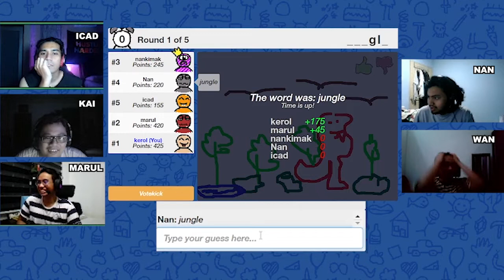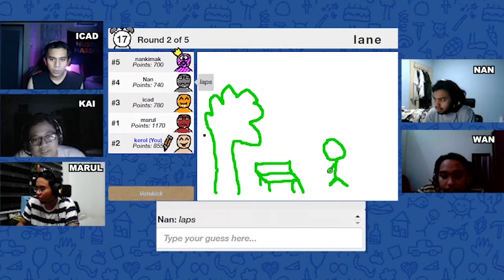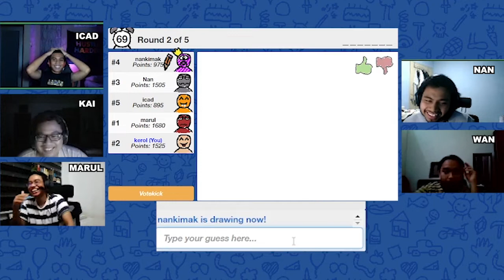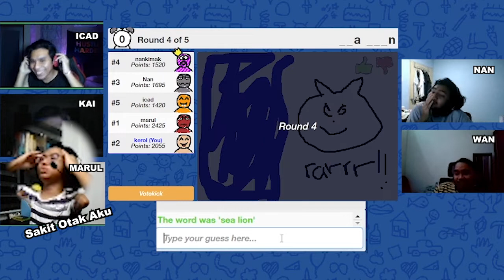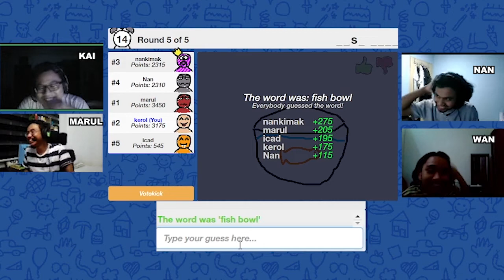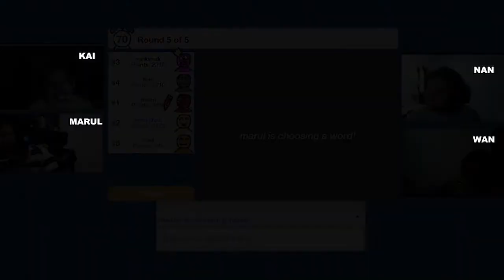Skribble.io Paling Harok (MALAYSIAN EDITION) EP1